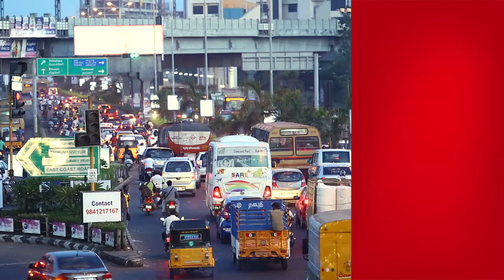Cold chain potential in India- Mr. Pawanexh Kohli, Chief Advisor & CEO of NCCD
‘Losses India suffers are almost equal to everywhere else in the world however, because of our large population our losses on per capita translate into huge numbers. We need to make sure we roll in the right technologies, the right scientific interventions through technology interface, to make sure what we produce is handled safely on the way to consumers.’
-          Mr. Pawanexh Kohli, Chief Advisor & CEO of NCCD